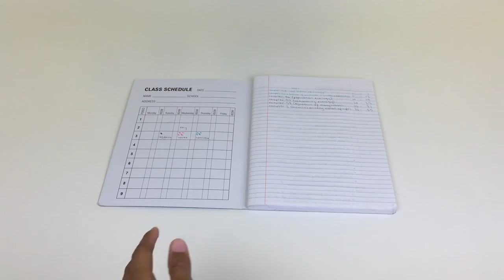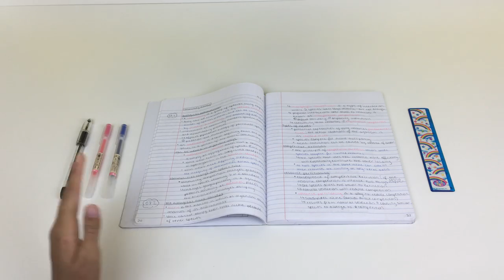The Best, Fastest Note Taking Method!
Fastest Note Taking Method